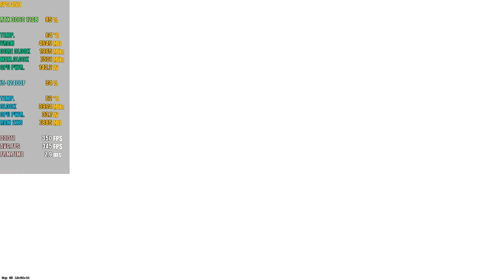Counter Strike 2 FULL RELEASE | 1080p BENCHMARK in 4 POPULAR MAPS | Core i5-12400F | RTX 3060 12GB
Test System:

CPU: Intel Core i5-12400F@2.50GHz [18MB L3 Cache, up to 4.40 GHz]
CPU Cooler: Intel Stock Box Cooler
Motherboard: MSI H610M-E PRO
GPU: MSI VENTUS 2X OC RTX 3060 12GB GDDR6
RAM: G.Skill Ripjaws V 16 GB DDR4 3600 MHz CL18 (2x8 Dual Kit)
SSD: Crucial P3 1TB NVMe M.2 SSD
Case: Thermaltake S200 TG 4X120mm ARGB
Monitor: MSI G271 27'' FHD 144Hz IPS

Game Version: Steam Version
NVIDIA Driver Version: 537.42
OS: Windows 10 Pro 22H2

Recorded with NVIDIA ShadowPlay and it impacted the entire performance like 2-4 FPS during the test.

FSR (FidelityFX Resolution) is disabled for better graphics clarity and the entire test was basically done at native resolution, additionally it's already becoming CPU limited when the graphics preset is Medium or Low..

-Timestamps
00:00 - VERY HIGH (MIRAGE)
03:03 - HIGH (MIRAGE)
06:24 - MEDIUM (MIRAGE)
08:51 - LOW (MIRAGE)
12:07 - VERY HIGH (INFERNO)
14:35 - HIGH (INFERNO)
17:37 - MEDIUM (INFERNO)
20:07 - LOW (INFERNO)
24:17 - VERY HIGH (DUST 2)
27:45 - HIGH (DUST 2)
30:54 - MEDIUM (DUST 2)
33:37 - LOW (DUST 2)
35:53 - VERY HIGH (OFFICE)
38:53 - HIGH (OFFICE)
42:14 - MEDIUM (OFFICE)
45:02 - LOW (OFFICE)